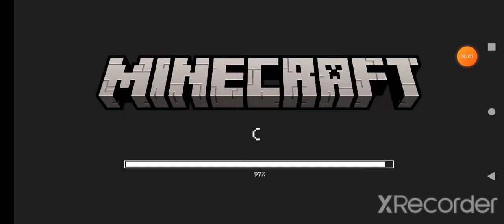Minecraft Skyblock part 1